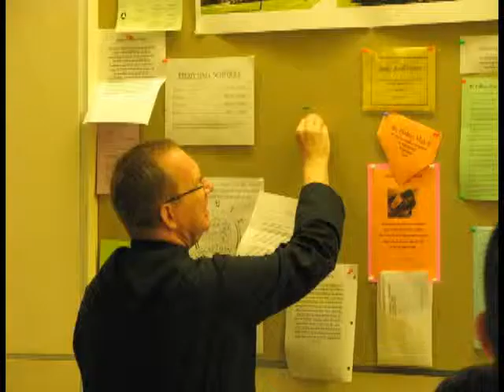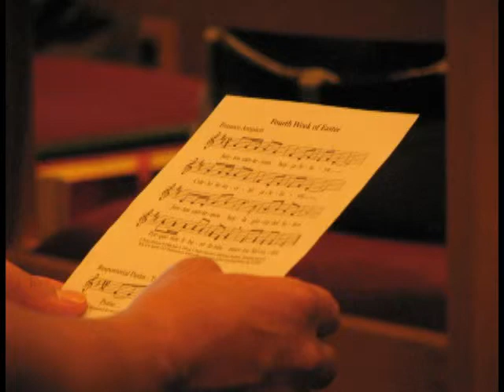Conception 360- A Day in Digital Photography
Conception 360 is a day in the life of the Conception community communicated through photos.  Everyone was encouraged to engage in creative expression through digital photography.  The restriction was that all the pictures had to be taken on a specified day.  That day was Thursday, May 7th, 2009.

The response was overwhelming.  We received over 1,000 digital images from the day from 16 photographers.  These photographers were seminarians, faculty, monks and priests.  The images were compiled, selected and printed in the Conception 360 publication just one week after the photo date.
Rather than communicate our life through words, this projected aimed to do so through images.